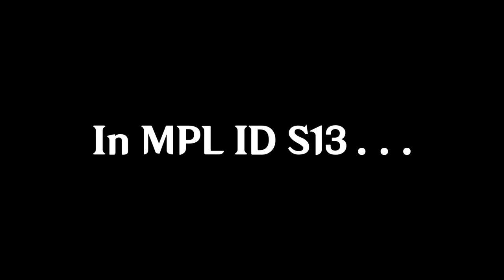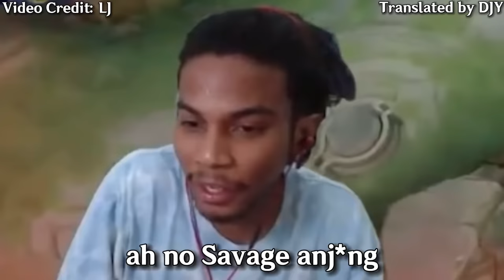THIS PH IMPORT SHOCKED EVERYONE WITH THE FIRST SAVAGE in MPL ID S13… 🤣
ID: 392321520